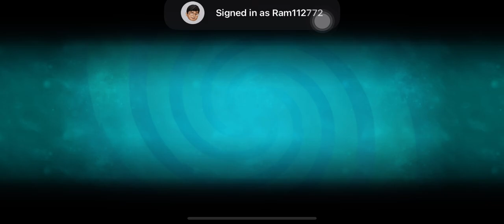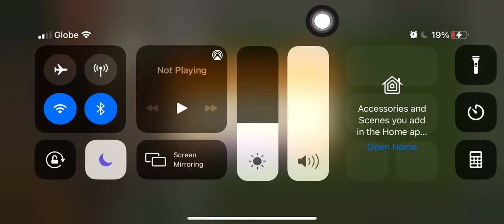Plants vs Zombies 2 | Piñata Party | 03/23/21 | ram2711